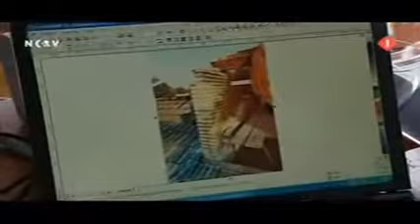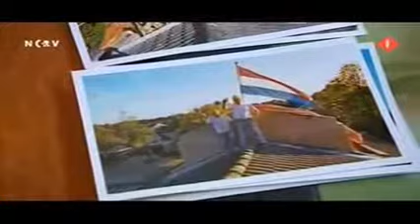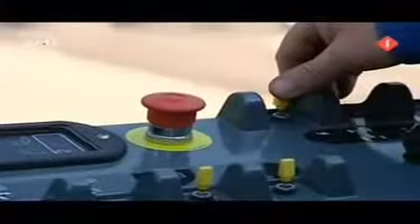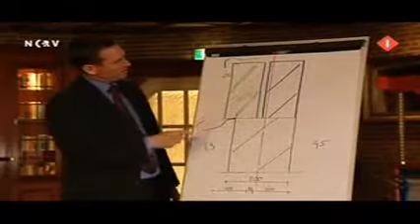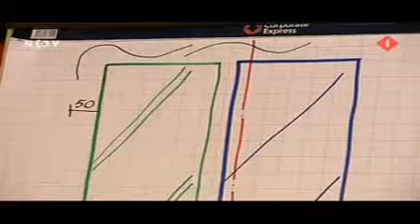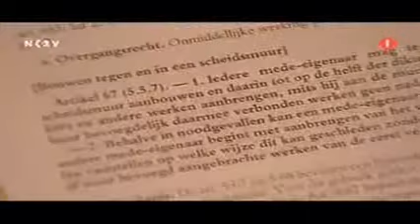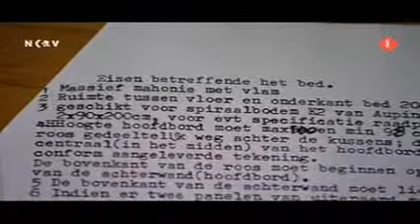De Rijdende Rechter - Aflevering 6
* Tack för att du tittat! Ha en bra dag!

✐ Den här videon är rent fanatiserad, om du (ägare) vill ta bör den här videon, vänligen kontakta oss direkt innan du gör någonting.